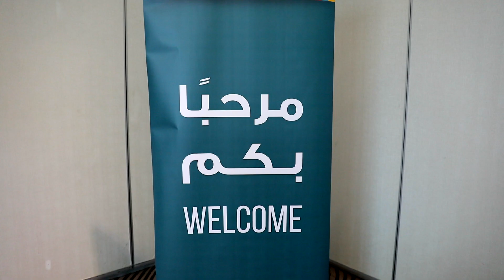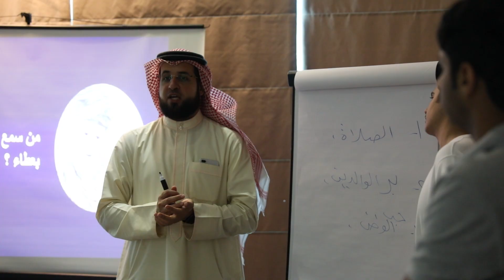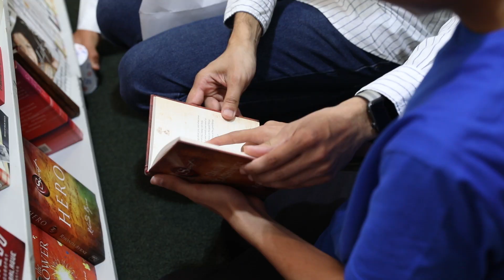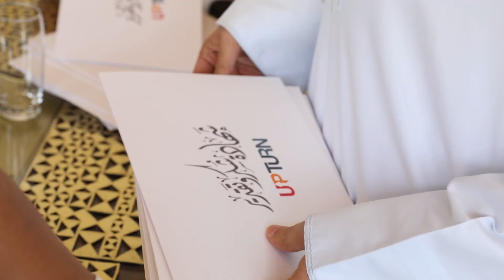برنامج نمو التدريبي - النسخة الأولى 2018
برنامج نمو التدريبي هو أحد برامج ابتيرن، تفضلوا بزيارة موقعنا والاطلاع على برامجنا